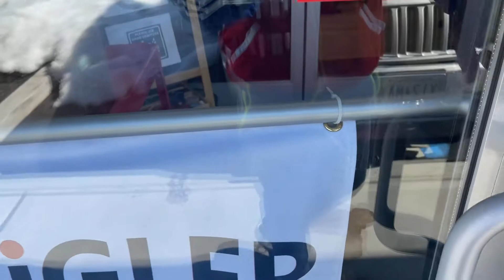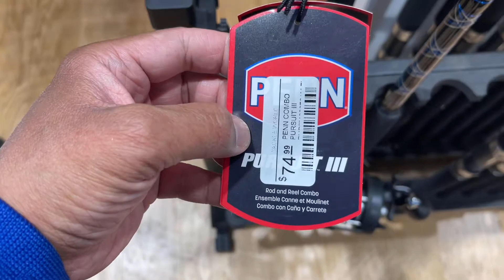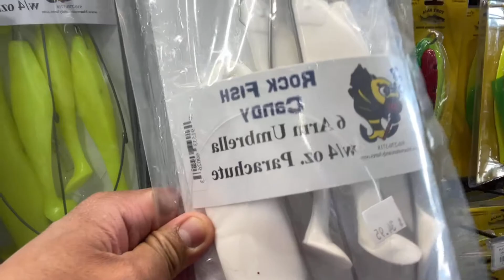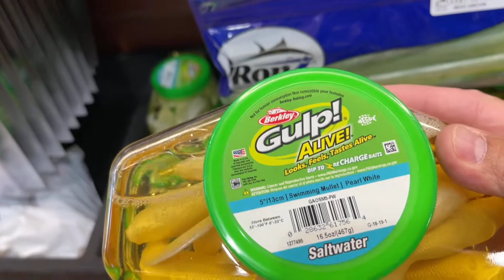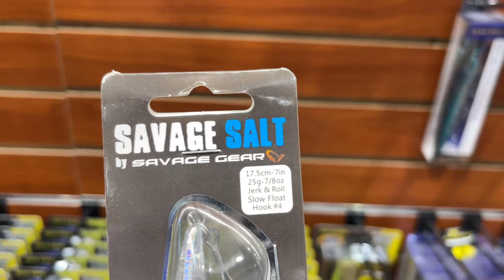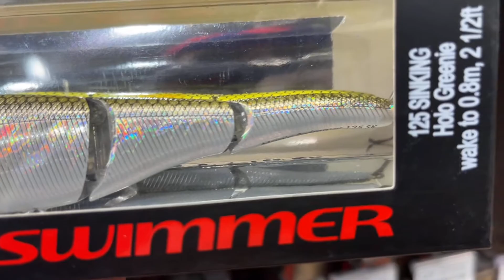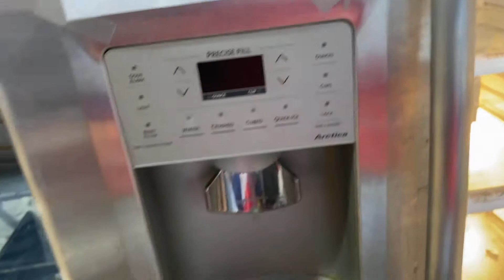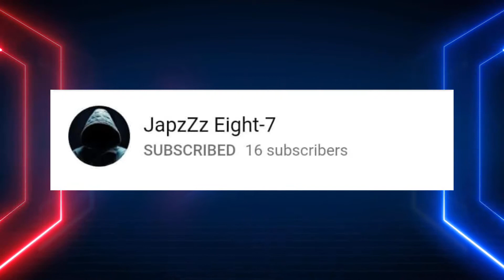went to buy bloodworm for stripe bass at TACKLE WORLD BEST TACKLE SHOP IN ROCHELLE PARK NJ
Camera
iPhone 12 max
Music